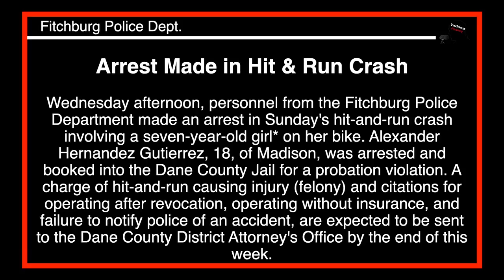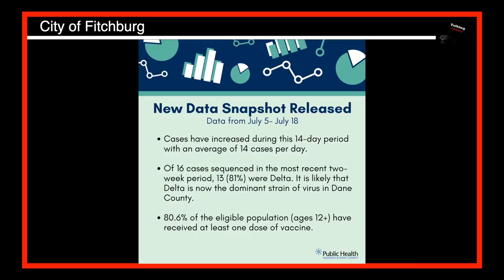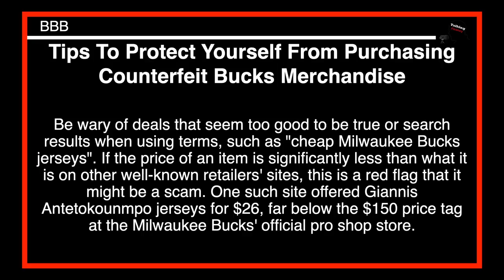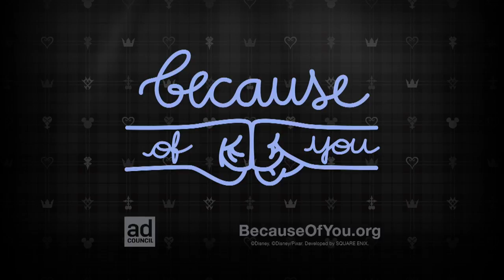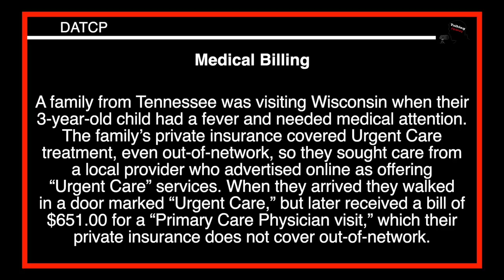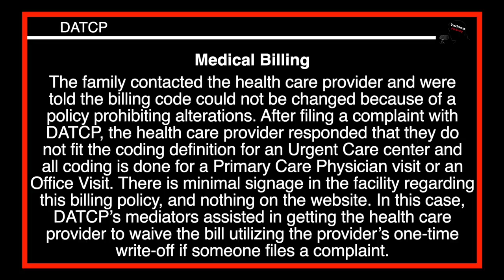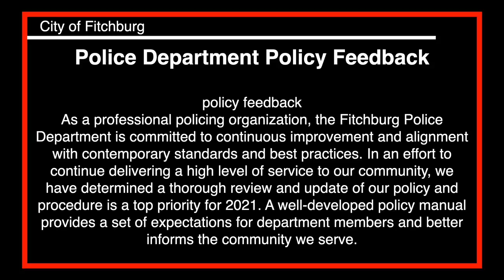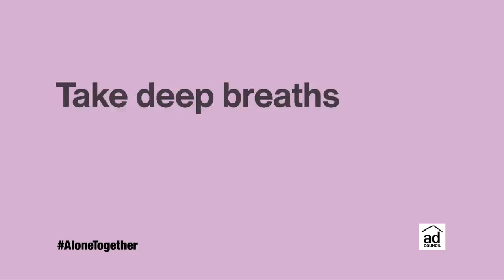Talking Fitchburg Friday 7 23 2021